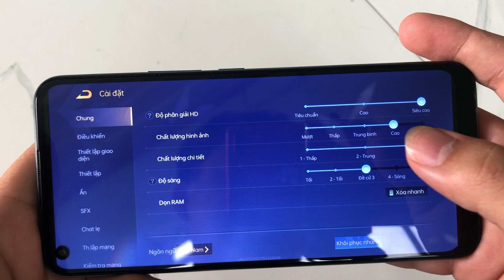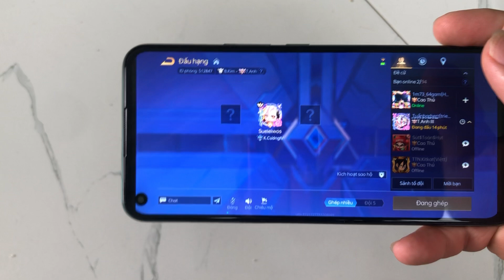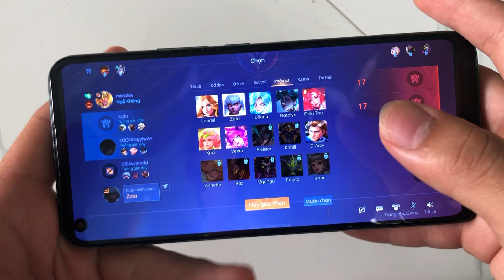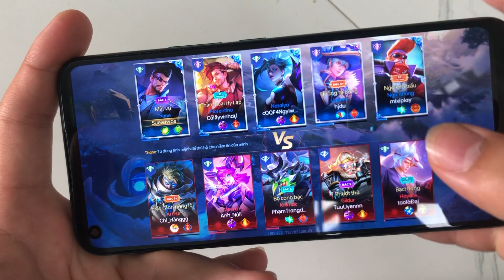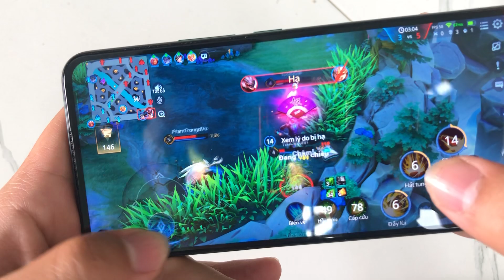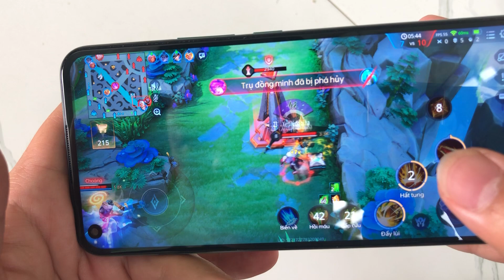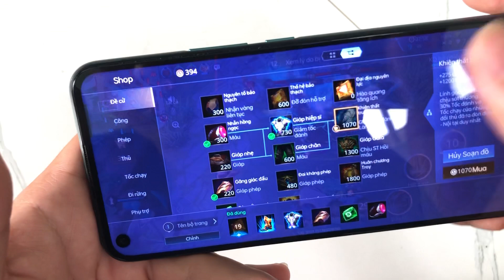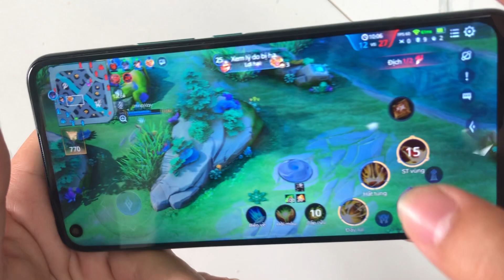Realme 7i test liên quân đồ hoạ cao mượt?snap 662 còn ổn?